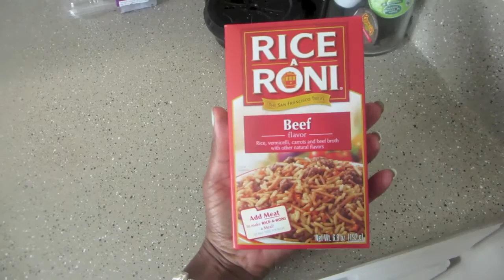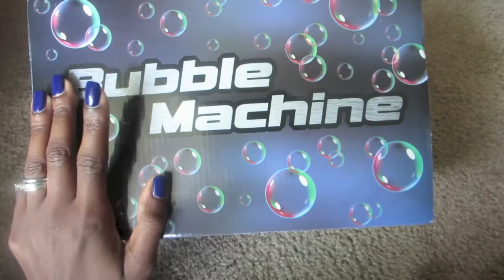KIWK(VLOG): BUNNIES MERMAID PARTY!!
I , for some strange reason, do a lot of Walmart shopping. We plan for Jaelynns birthday party by going to party city, target, and toyrus. I also show a little bit of Jaelynns set up, her blowing out her candles, and opening a few gifts! :) Hope you enjoy!